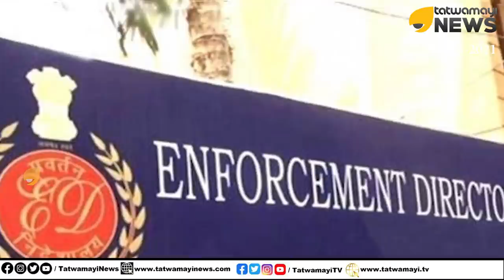പിണറായി പെടും.. ക്രൈം നന്ദകുമാർ എല്ലാം തുറന്ന്പറയും |PinarayiVijayan | Crime Nandakumar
പിണറായി പെടും..ഉറപ്പ്.. ക്രൈം നന്ദകുമാർ ഇന്ന് എല്ലാം തുറന്ന്പറയും
ഊരിപ്പോരാനാകില്ല | SNC LAVLIN CASE